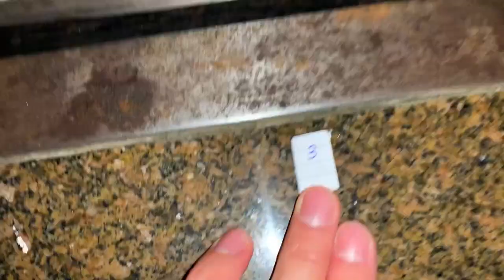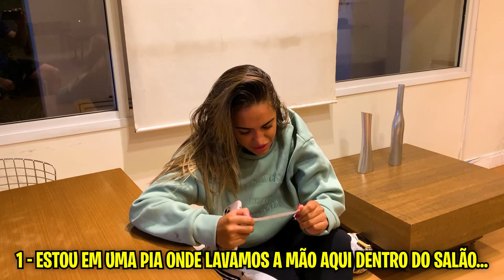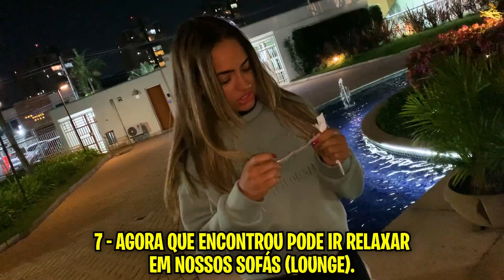FIZ UMA GINCANA PARA ELA ACHAR O IPHONE 13 PRO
Eai galera eu sou o Rodrigo e este é mais um vídeo no canal.
Estou começando meu canal no intuito de mostrar para vocês muito entretenimento, vlogs, trolagens etc.

🔔 E não esqueça de ativar as notificações para não perder os vídeos!